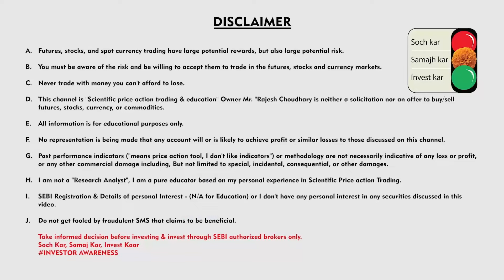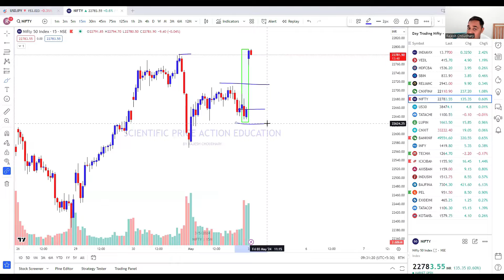"Retail Traders Ko Fasaane Ke Operator Ke Secrets! Live Market Example | Rajesh Choudhary"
OPERATORS PSYCHOLOGY!
Every trader must watch this video to understand the psychology of big institutions who run the entire show of stock market.